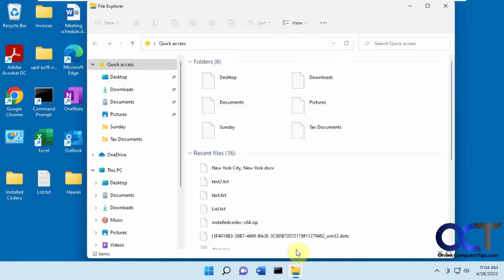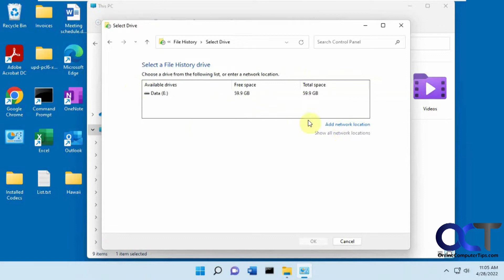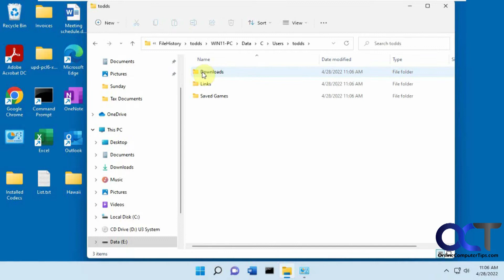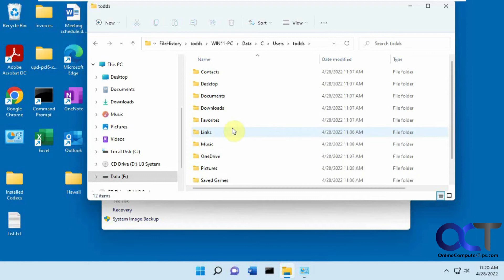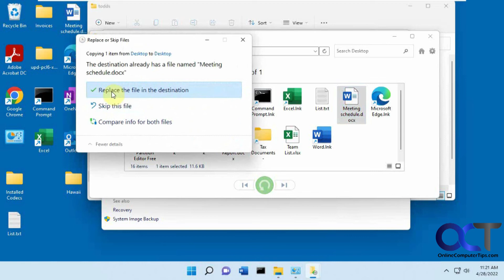How to Back up Your Windows 11 (and 10) Personal Files with File History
Backing up your computer is one of the most important things you need to do to keep your personal files safe. If your computer crashes or gets damaged, you risk losing everything you have stored on it unless you have made a recent backup.

Windows 10 and 11 come with a built-in backup program called File History that will allow you to backup your files to an external hard drive, flash drive, internal hard drive or network location. You can then choose the backup interval and how long to keep the files before they are removed, if ever. It will backup the typical user folders such as your documents, desktop, pictures, downloads and so on.

Here is how you can add a non standard or custom folder to your File History backup.